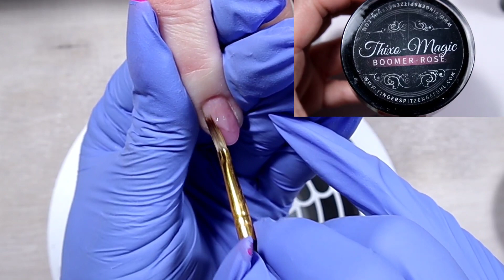#1(2022) Я так больше не могу, 😏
Материалы из видео
топы и базы Beautilux
ШТАМП С 2МЯ ПОДУШКАМИ
Beautilux
ГЕЛЬ ЛАК КАК ФОН
С АС85 ПО 96 НОМЕР